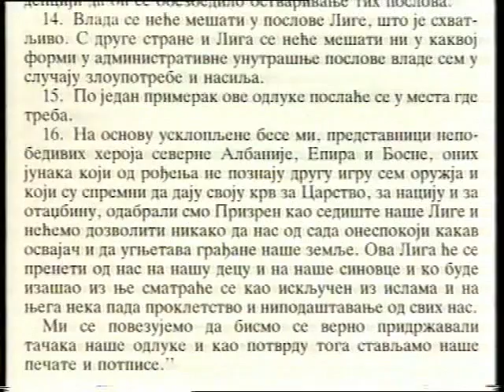Kosovo i Metohija - Od države do enklave 11/16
Delovi trece epizode zabranjenog dokumentarca Svetlane Petrušić o Kosovu i Metohiji

Zabranjeni film Srbija Kosovo NATO agresija OVK UCK Albanija Amerika SAD Nemačka terorizam genocid etnocid SPC Srbi Šiptari Squiperia balisti ustaše hrvatska Šešelj Milošević tito komunizam socijalizam engleska britanija francuska rusija uranijum F117A Apači Galeb Tirana RV PVO KFOR Novi svetski poredak Klinton Buš Obama teroristi iredenta separatisti dardanija iliri